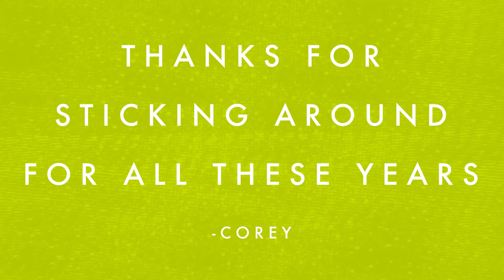Underoath - "Bloodlust" - Drum Cover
New Underoath album is out. So I guess I'm back? Hopefully stays that way.

Since people are always asking about it, here's my gear info:

Recording equipment:
-Shure SM57s

Cymbals:
Meinl Byzance Medium Traditional Crash 20", 21"
Meinl Byzance Tradition Ride 22"
Awful Sabian Hats

Drum sizes:
-22x18 Kick
-13x7 Pork Pie Acrylic Snare
-12x9 Rack Tom
-14x10 Floor Tom
-16x16 Floor Tom

Heads:
-Kick: Evans EQ4 Clear
-Snare: Evans Power Center Reverse Dot
-Toms: Evans EC2 Clear Level 360/Evans G2 Coated